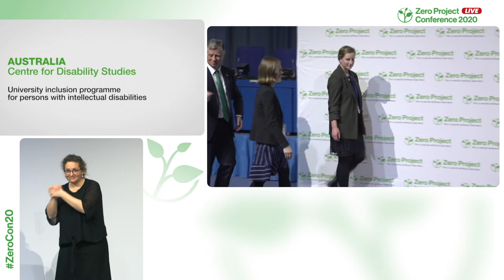Disability Studies Centre: University inclusion programme for persons with intellectual disabilities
Welcome to the awardee video of The Centre for Disability Studies´ Uni 2 beyond, a winner of the 2020 Zero Project Award on Education.

Uni 2 beyond is a social inclusion initiative of the Centre for Disability Studies (CDS), which enables individuals with intellectual disabilities to experience university life at the University of Sydney and to undertake a paid internship while receiving peer support and career advice. As of 2019, 43 persons with intellectual disabilities have participated in the initiative.Q9

Speaker:
Amanda Duell-Ferguson, The Centre for Disability Studies, Australia